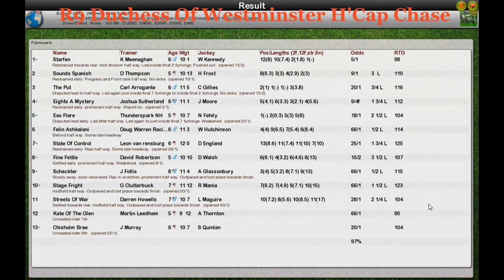NH WK4 R9 Duchess Of Westminster H'Cap Chase